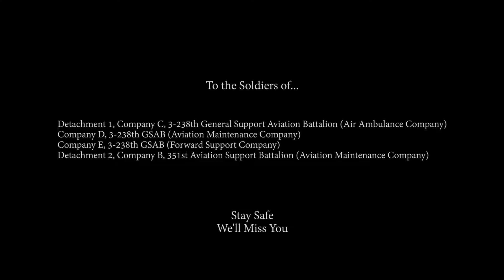3 238th Deployment Video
Michigan National Guard Soldiers from Detachment 1, Company C, 3-238th General Support Aviation Battalion (Air Ambulance Company), Company D, 3-238th GSAB (Aviation Maintenance Company), Company E, 3-238th GSAB (Forward Support Company) and Detachment 2, Company B, 351st Aviation Support Battalion (Aviation Maintenance Company) celebrated with friends and family in Grand Ledge, Mich. during a deployment ceremony. Governor Gretchen Whitmer and Maj. Gen. Paul Rogers, the Adjutant General, inspired Soldiers that this was the equivalent of their Super Bowl.

The units are deploying to the Middle East to provide medical evacuation in support of CENTCOM operations. (Video by Capt. Joe Legros)